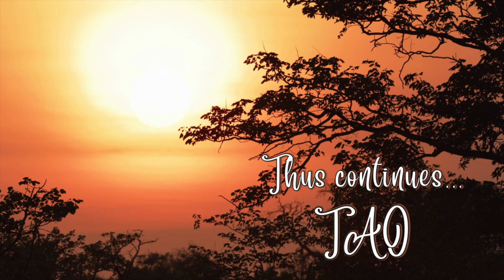Tao Overflows - From Circumference to the Center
No miracle can ever bring about transformation in human consciousness. It is only your moment-to-moment awareness and acceptance of all that is happening that will bring about transformation. Man lives on the surface or circumference. Just as the fringe, the circumference, your senses are just on the boundary and your consciousness is deep down at the center.